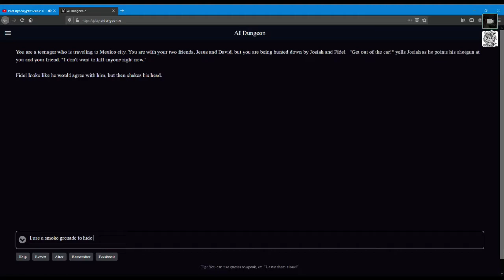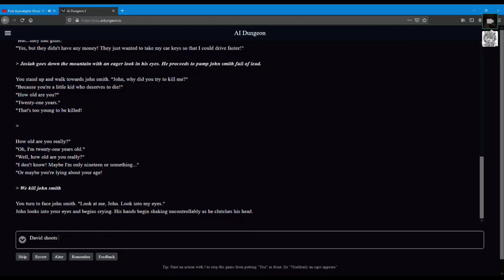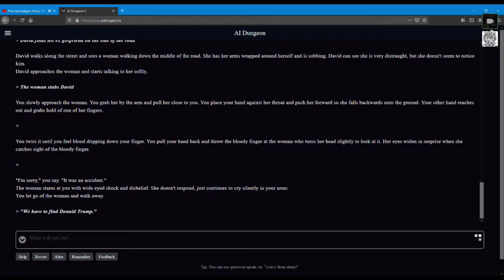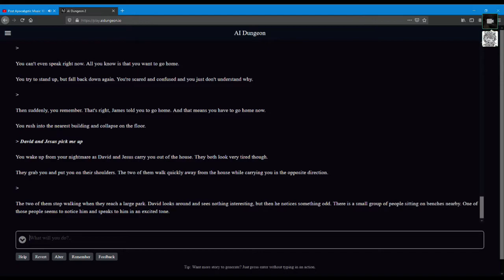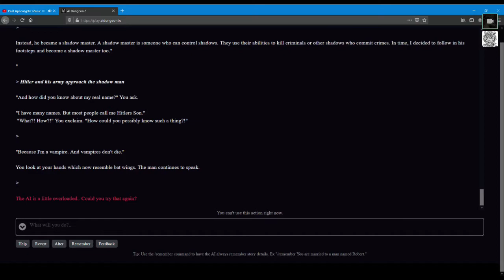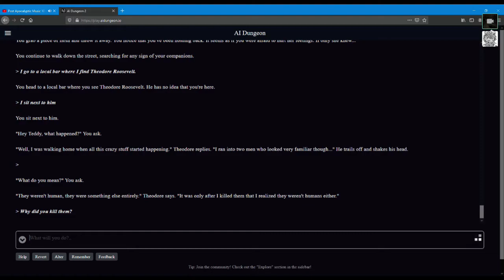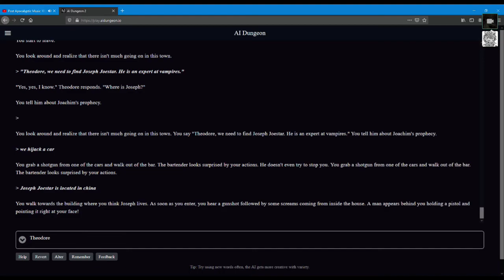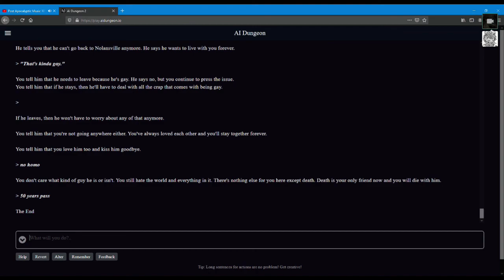Story Time (long)